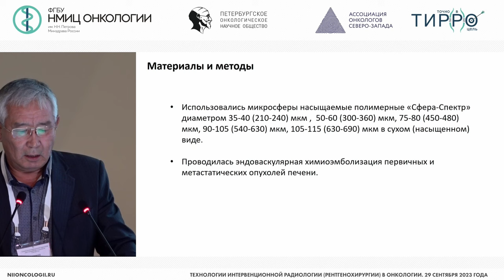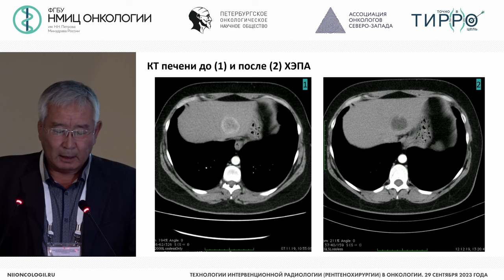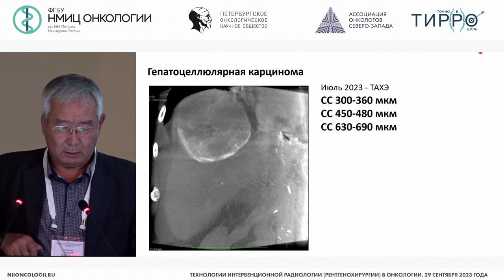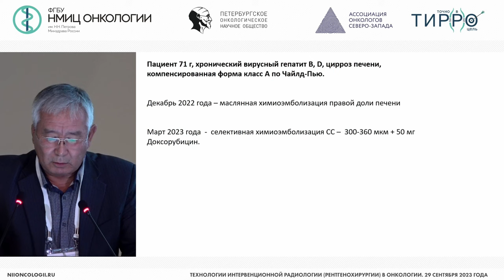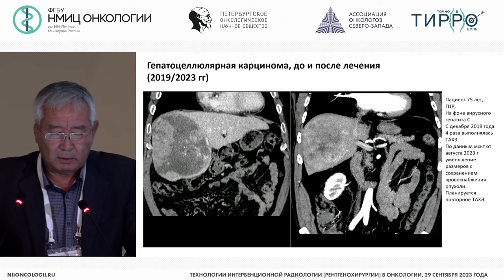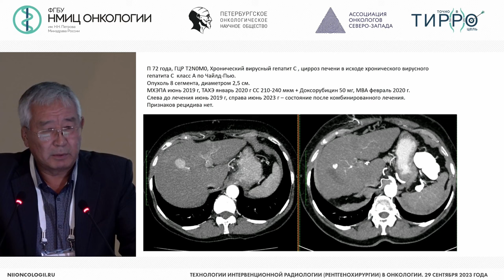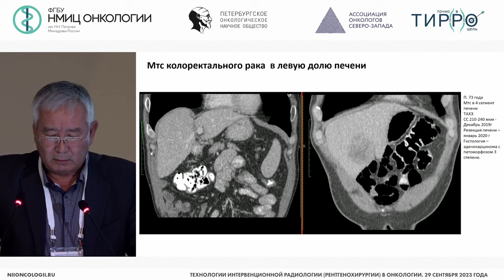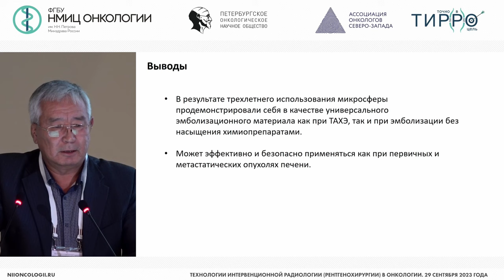Опыт использования отечественных лекарственно-насыщаемых микросфер для химиоэмболизации первичных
Мункуев Аркадий Вячеславович – заведующий отделением рентгенохирургических методов диагностики и лечения, врач-рентгенолог, хирург ГБУЗ ООД, г. Иркутск